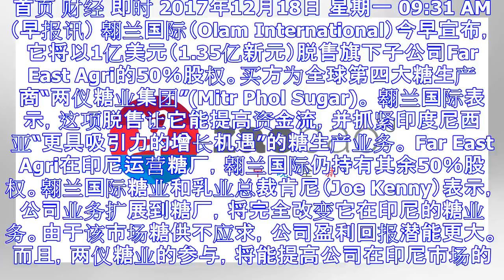翱兰国际1亿美元脱售子公司一半股权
首页 财经 即时 2017年12月18日 星期一 09:31 AM （早报讯） 翱兰国际（Olam International）今早宣布，它将以1亿美元（1.35亿新元）脱售旗下子公司Far East...